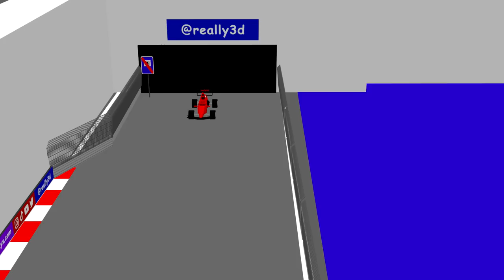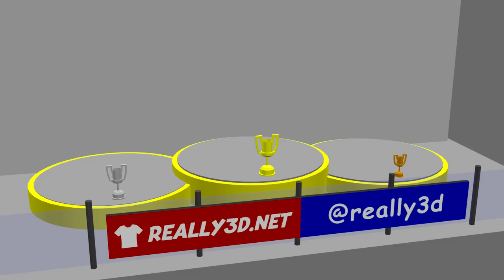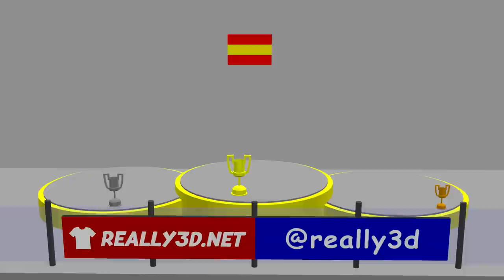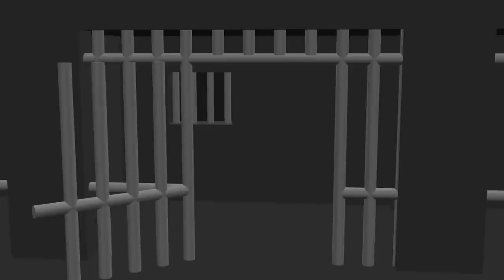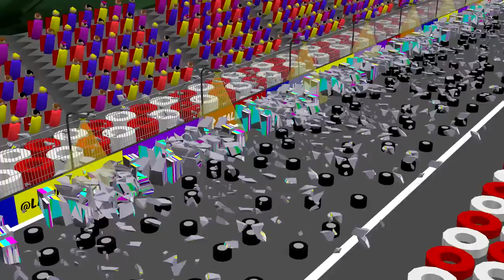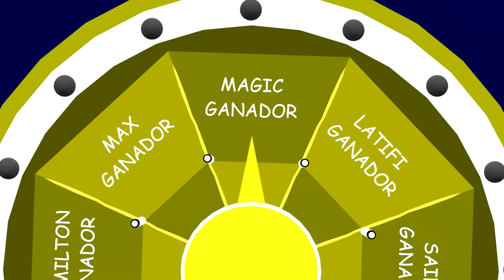ALL F1 MEGA ROULETTES | Ultimo Minutoon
Awesome MEGA ROULETTE!!!

Oh no, Verstappen!!!

39toh1yKeYpLV9SfPuHTKrgBvKPZi1Mc6k

The latest sports news!

The best animations in the world!